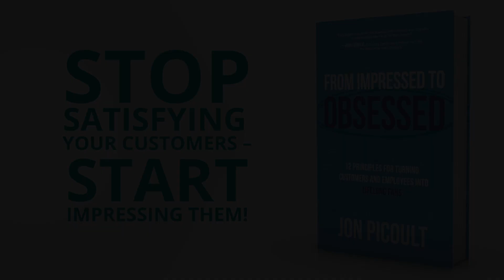Strategies to Win Customer Loyalty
Framebridge, the online framing company, uses a half dozen of Jon Picoult's strategies to win customer loyalty.
By including a personalized note thanking the customer for entrusting the company with a treasured memory, they stir emotion that ingrains the experience into customers' memories.
It's a pleasant little surprise that helps them finish strong, on a peak and proves to patrons they are paying attention to the details.
For more on these and other strategies for turning customers and employees in to lifelong fans, see Jon's book